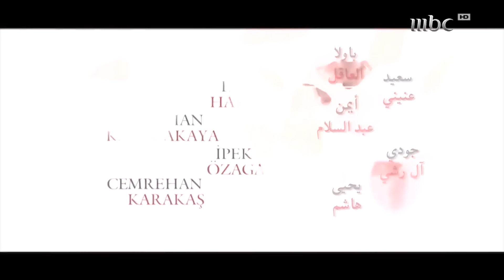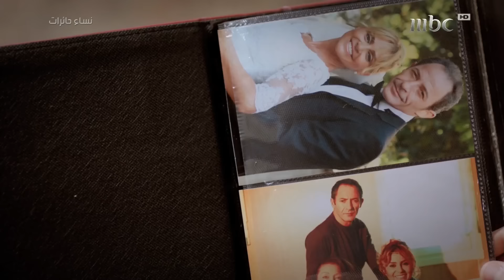‎نساء حائرات 67 - Nisa Hairat